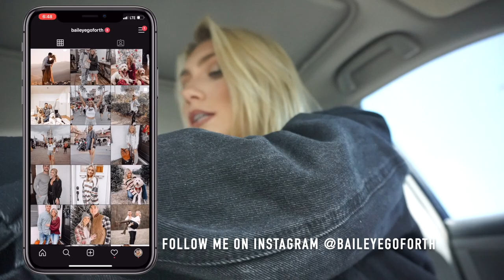VLOG | trip to homegoods, target, home updates & more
Hey babes! Thanks for tuning into todays video! I love you guys & hope you all stay safe and healthy during this crazy time!